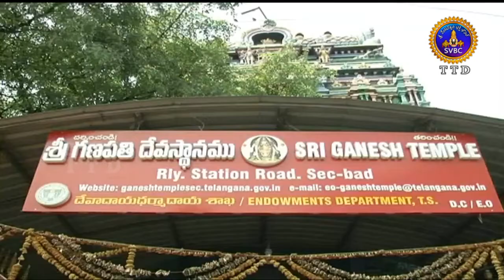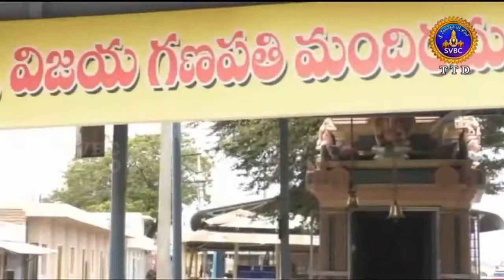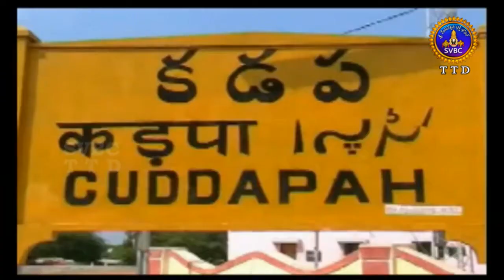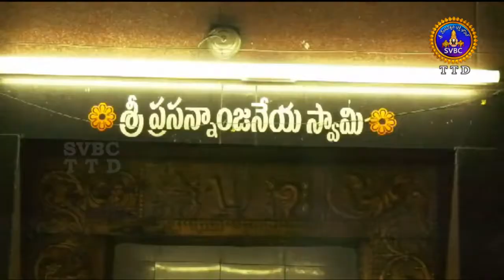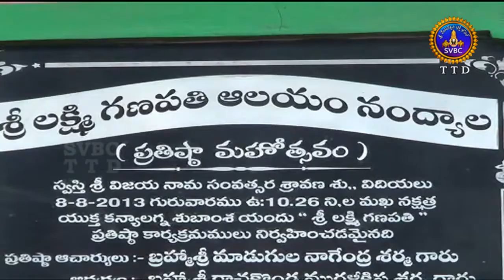Adhyatmika Viseshalu 10pm | 04-07-18 | SVBC TTD